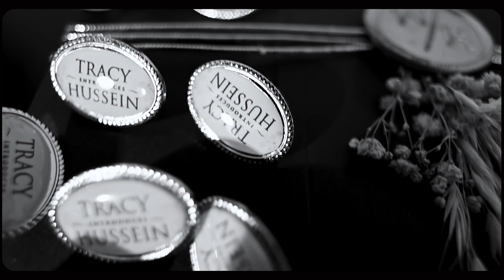The Gusaba. TRACY + HUSSEIN.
Welcome to Makula pictures where a beautiful wedding photography experience begins.

Envision opening your album for the very first time after your wedding and then see unpleasant pictures...
You open the pages ahead anticipating that maybe you will get to better images then it dawns on you, that the images that are there can't even tell a story of your most or what should be your most memorable day. Just imagine.

Nothing to show for that day of your life.
Are you a bride to be? A wedding planner, somebody's fiancée, did they just propose to you or are you just someone who hopes to learn a thing or two about wedding photography?
Do you consider photography a compelling part of your wedding?

Hey! You are in the right place.
I will be sharing with you tips that will help you make the right choices about photography on your wedding.
I will be your guide all through the process of preparations to make sure you relive those precious moments.

Your wedding album ought to be a source of inspiration for generations to come.

They need to live through the moments like they were there.

Picture the children of your children looking at this beautiful album.
Looking at who they are, looking at their grandparents, at their legacy, their identity all in this. They see themselves in you.

I've been a wedding photographer for over 9years and I have helped hundreds of couples document the best out of their weddings. I would love to do the same for you.

My name is Jeffrey Semakula.
A photographer with Makula pictures.